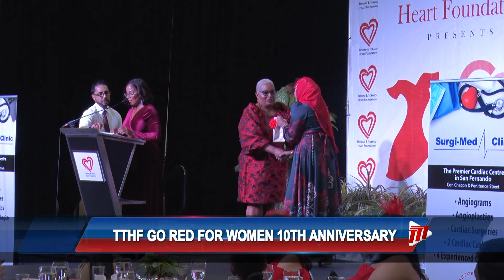TTHF Go Red For Women On 10th Anniversary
The Trinidad and Tobago Heart Foundation's Go Red For Women Chair hosted their High Tea and Fashion Show on Sunday July 14th at the Hyatt Regency.

Go Red for Women is celebrating their 10th anniversary as they continue to encourage solidarity among women and bring awareness to women's cardiovascular health.

More in this story written by Jason John.